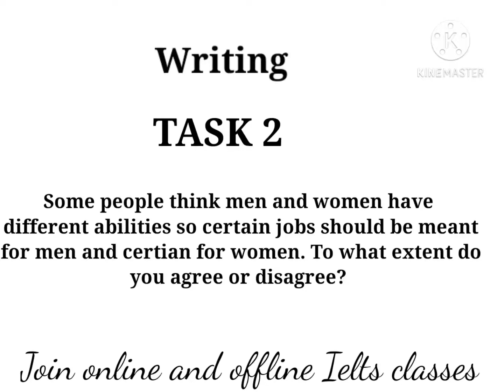REAL IELTS EXAM 12 NOVEMBER 2020 REVIEW|| 100℅ CORRECT PREDICTION|| IDP OR BC